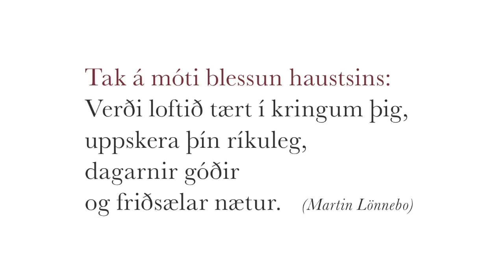Blessun haustsins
Tak á móti blessun haustsins:
Verði loftið tært í kringum þig,
uppskera þín ríkuleg,
dagarnir góðir
og friðsælar nætur.

(Martin Lönnebo)